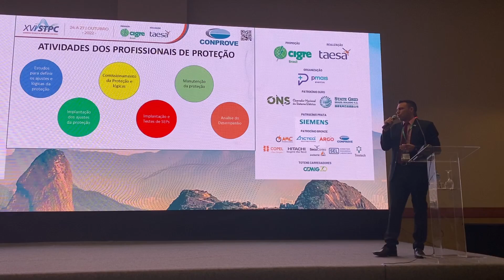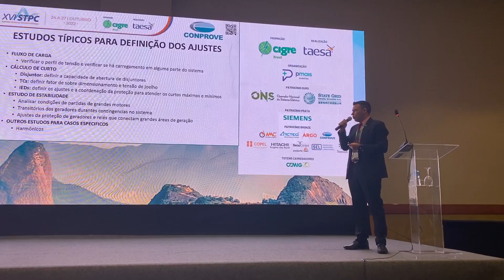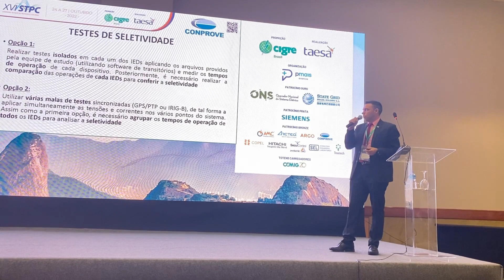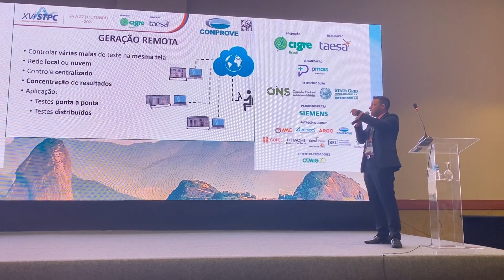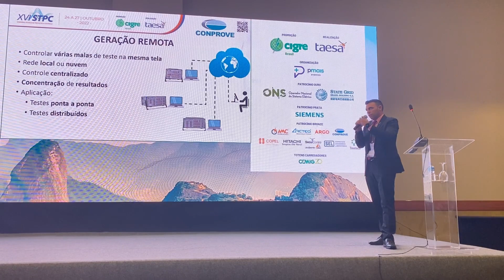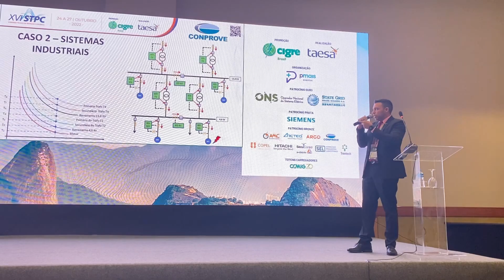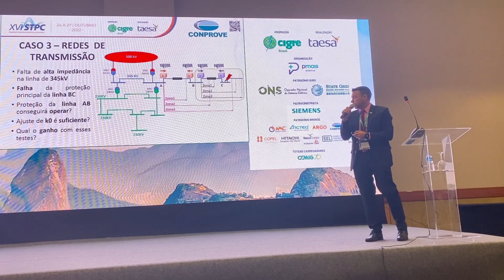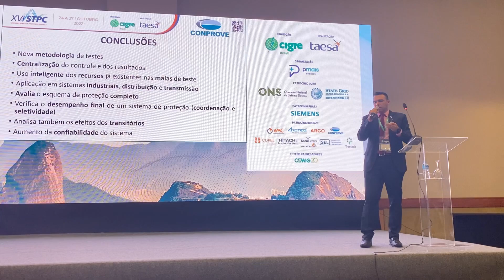Uma proposta para ir além de testar os relés e verificar o desempenho da proteção sob contingências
Este vídeo aborda nosso trabalho cujo objetivo é propor uma nova filosofia de testes em campo para avaliar a seletividade das proteções, complementando a atual filosofia que verifica o funcionamento de cada relé individualmente sem avaliar o comportamento da proteção como um todo.
Através da metodologia proposta será possível realizar testes sistêmicos, com a injeção sincronizada de correntes e tensões em diferentes pontos do sistema separados geograficamente, o que possibilita também a execução de testes em sistemas especiais de proteção (SEPs).